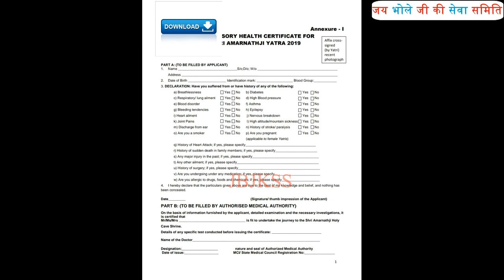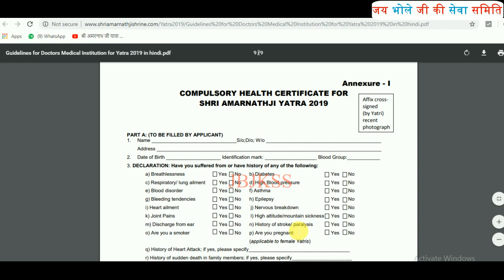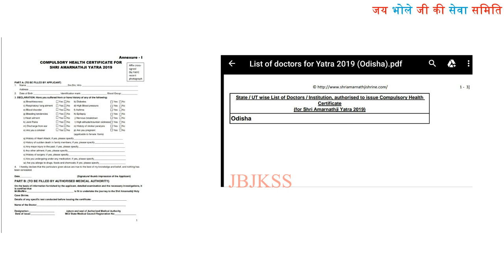Shri Amarnath Ji Yatra 2019- ओडिशा राज्य के यात्रियों के लिए मेडिकल से जुड़ी संपूर्ण जानकारी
जय भोले जी की🙏🏻

ओडिशा राज्य से श्री अमरनाथ जी यात्रा पर जाने वाले सभी भक्तों के लिए खुशखबरी है।श्री अमरनाथ जी यात्रा 2019 के लिये मेडिकल फॉर्म एवं मेडिकल के लिए ओडिशा के हॉस्पिटल्स की लिस्ट भी आ चुकी है।
मेडिकल फॉर्म डाउनलोड करने के लिये आप श्री अमरनाथ जी श्राइन बोर्ड की वेबसाइट को ओपन करें।

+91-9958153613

बाबा बर्फानी जी सदैव आप सभी पर अपनी अनुकम्पा बनाये रखें।